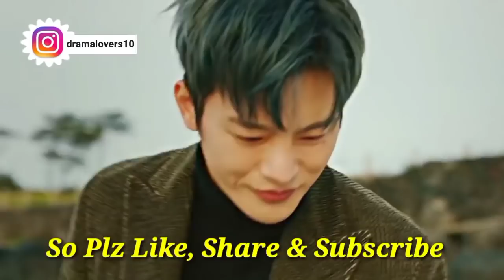She Was Checking His Underwear But Suddenly He Came & Start Think Her As Gay /Part/2 Kdrama In Hindi